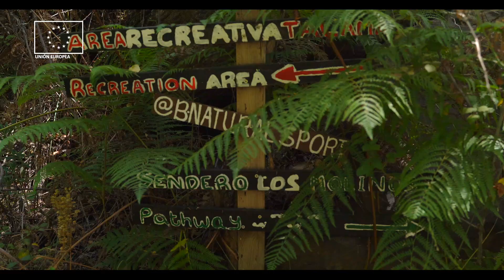Alpujarra de Almería Paisajes y turismo activo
La interpretación del medio natural se puede combinar con divertidas opciones de turismo activo

Vive la experiencia del ecoturismo en la Alpujarra-Sierra Nevada de Almería.
Ecoturismo en Sierra Nevada . Todo natural